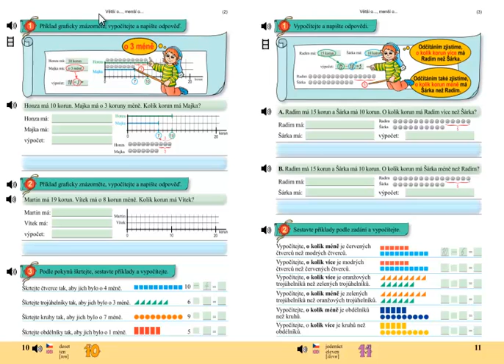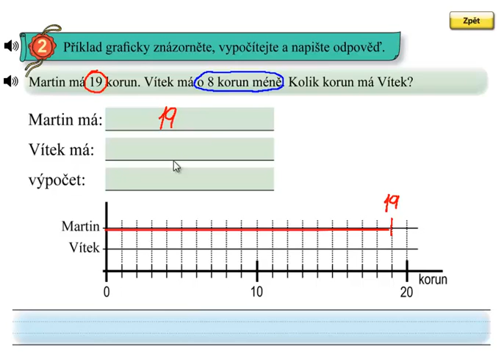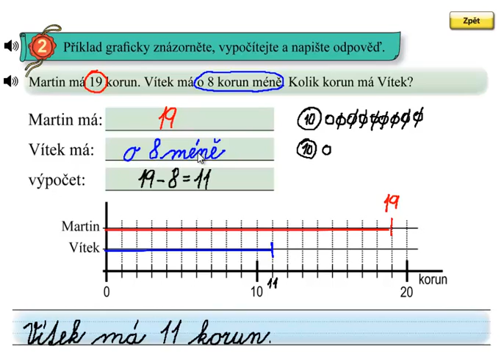Matýskova matematika 4.díl, strana 10, cvičení 2